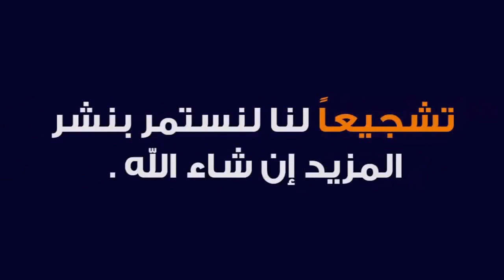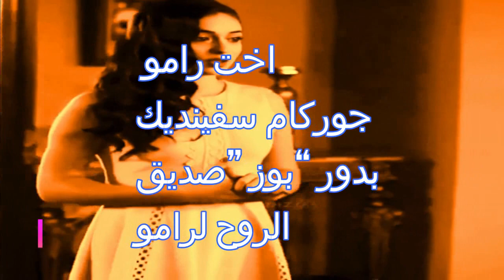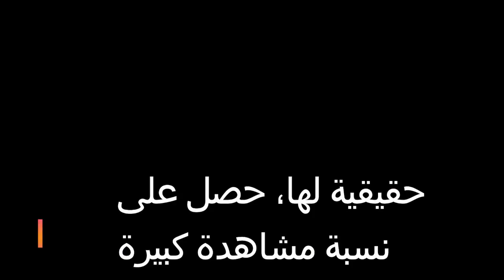Geyrie Baysel Quarantine Rocket Fattoush Ramo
Jimre Baysel Cemre Baysel Quarantine Rocket Fattoush Ramo .

Jimre Baysel Cemre Baysel Quarantine Rocket Fattoush Ramo . Jimre Bissel (Mellis) is the heroine of the series Don't Leave My Hand and is currently starring in The Ramo Series.

# Istanbul_ Oppressor # Star_North

Cemre Baysel, Deniz Baysal, Series Don't Leave My Hand, Gymri Wakaram, Jimmy Oktam, Jiméry Baysal, Ramo Love Story Series, Ramo Series 2, Ramo Series, Ramo Series 8, Ramo Turkish Series First Episode Translator, Ramo's Love Story 5, Ramo Series Episode 1 Facebook, Ramo Series Announcement Series Episode 2